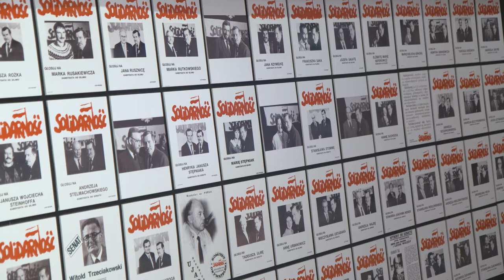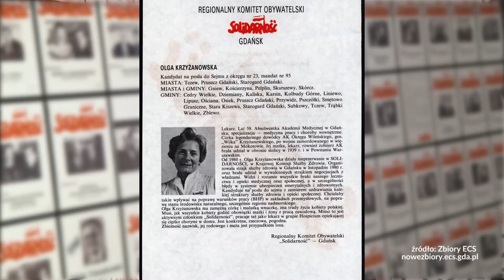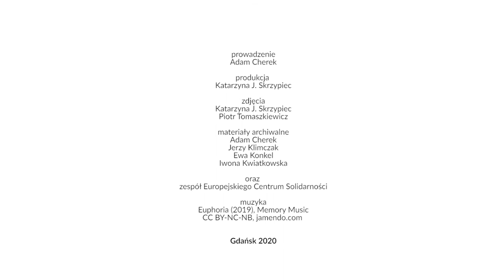ecsonline wystawa stała | #15 | Plakaty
Zdjęcie z Wałęsą było jedną z ikon wyborów 1989 roku. Do Sejmu i Senatu 4 czerwca pod sztandarami Komitetu Obywatelskiego „Solidarność” szło 261 kandydatów. Na pomysł, aby reklamować się na afiszach ramię w ramię z Lechem Wałęsą, cieszącym się autorytetem legendarnym przywódcą opozycji demokratycznej, wpadli reżyser Andrzej Wajda i doradca Solidarności Bronisław Geremek. W archiwum ECS mamy największy w Polsce zbiór plakatów Drużyny Lecha – brakuje nam jedynie dwóch spośród 238! Posłuchajcie tej niezwykłej historii. W roli kuratora – Adam Cherek z Wydziału Muzealno-Archiwalnego ECS.